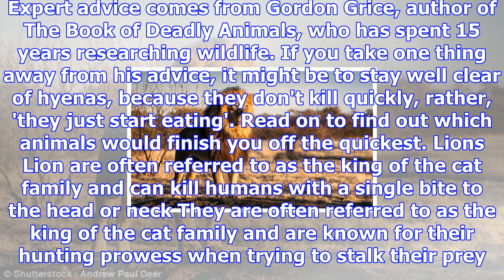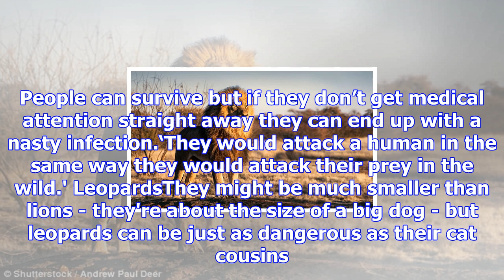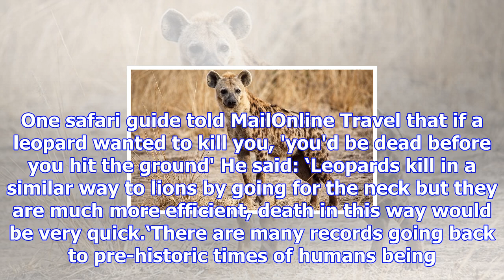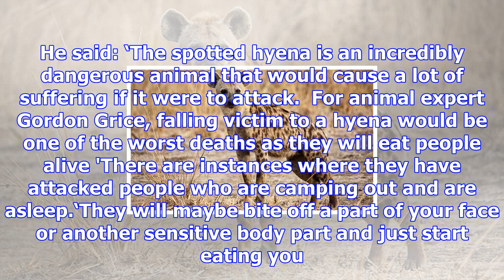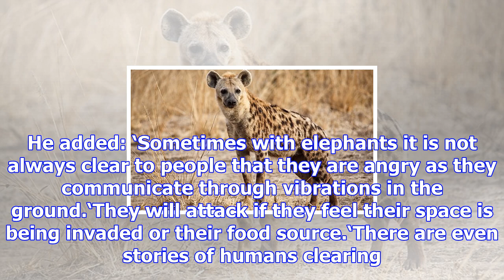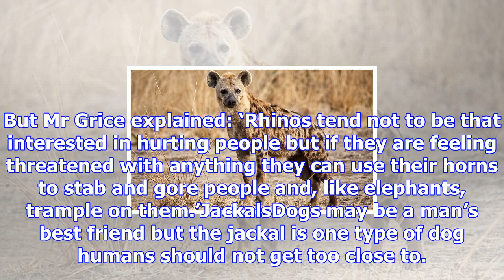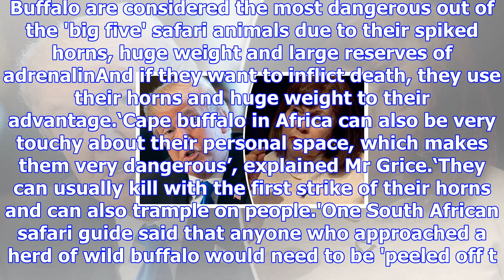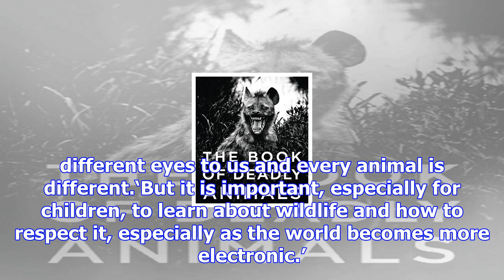Expert reveals which animals inflict the worst deaths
Published: 06:01 EST, 7 December 2017 | Updated: 16:42 EST, 7 December 2017 Gordon Grice, author of ...